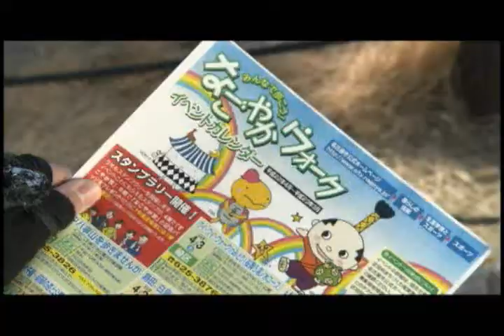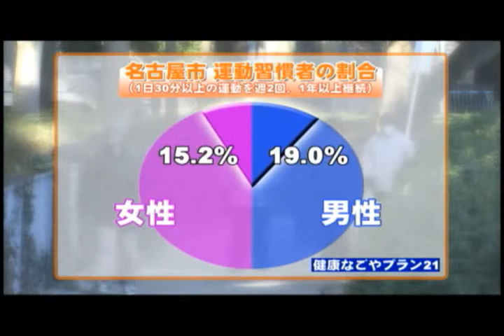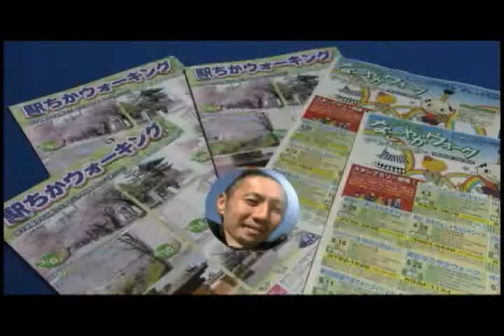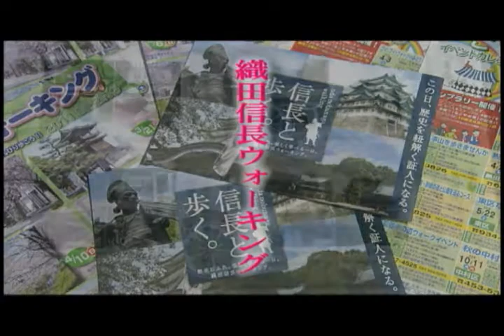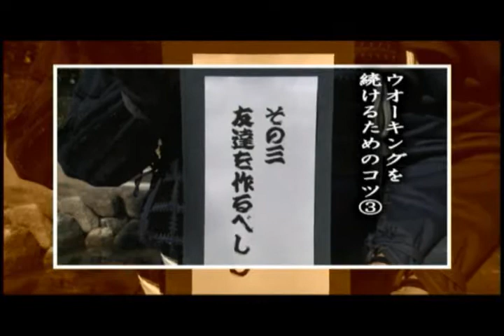信長直伝！ウオーキングのすすめ―プラス1,000歩で健康づくり―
歩くことで健康に！気軽に始めることができるウオーキングの魅力や効果的な実施方法などを、名古屋おもてなし武将隊の織田信長と陣笠隊の市蔵が紹介します。